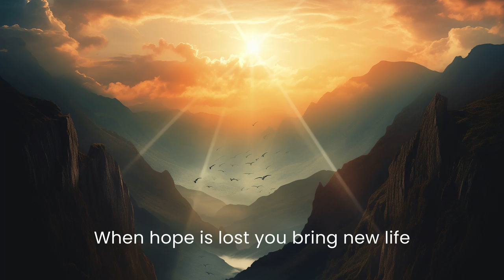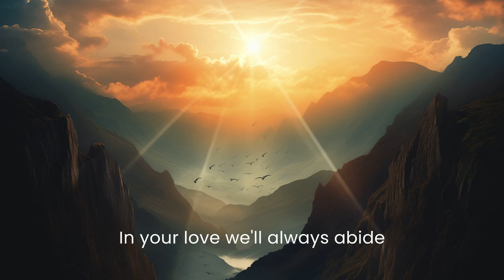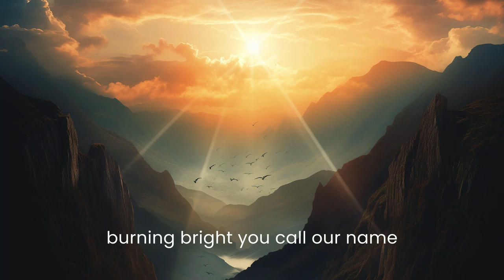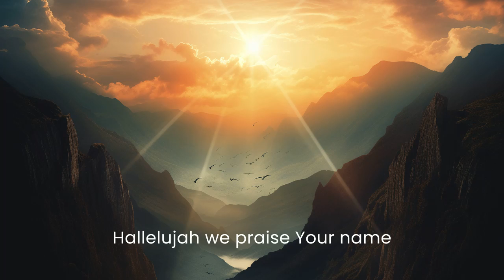Hallelujah We Praise Your Name | Uplifting Christian Music with Lyrics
An original and uplifting Christian worship song with lyrics produced by Anointed Family titled: Hallelujah We Praise Your Name.